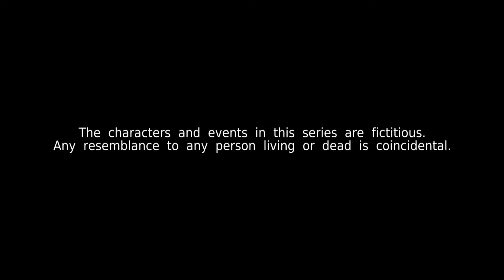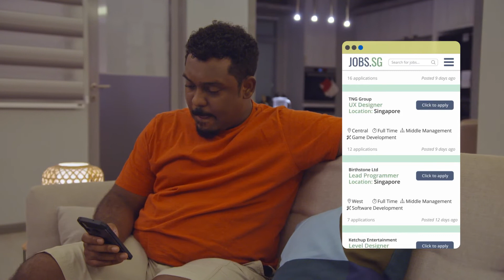Kin《亲》EP705 (ENGLISH/CHINESE/MALAY SUBS)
Adam gets Jessica to collaborate with May Wan on a charity. Nathan's girlfriend Katelyn arrives in Singapore and surprises him. Kenneth turns away Ananya's offer to support him financially.